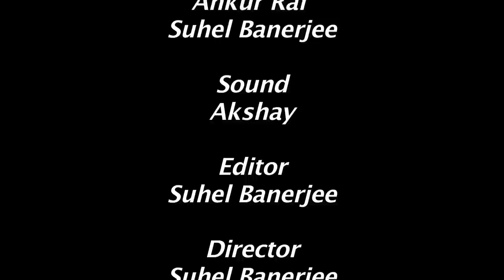Justice PB Sawant on Good Judges and Electoral Democracy (With Teesta Setalvad)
P. B. Sawant is a former Supreme Court judge in India.
After doing his law degree (LL.B.) from Bombay University, Sawant started practise as an advocate at the Bombay High Court and Supreme Court of India. In 1973 he was appointed Judge of the Bombay High Court; among his notable acts was an inquiry on the Air-India aircraft crash in June, 1982. He was appointed justice in the Supreme Court in 1989.

Since his retirement in 1995, he has been active in public affairs.

In 2002, he served with retired justice Hosbet Suresh on an Indian People's Tribunal headed by justice V. R. Krishna Iyer to investigate the 2002 Gujarat riots.[2] Their report includes testimony of the then Gujarat Bharatiya Janata Party (BJP) minister Haren Pandya (since murdered), who testified about a meeting convened by Narendra Modi on the evening of the Godhra train burning. At this meeting, officials were instructed not to obstruct the Hindu rage following the incident.[3] The report also highlighted a second meeting, held in Lunawada village of Panchmahal district, attended by state ministers Ashok Bhatt, and Prabhatsinh Chauhan, and other BJP and RSS leaders, where "detailed plans were made on the use of kerosene and petrol for arson and other methods of killing.".[4]

Sawant chaired the P. B. Sawant commission constituted on 1 September 2003 to investigate corruption charges against 4 ministers of the Government of Maharashtra, namely, Nawab Malik, Padmasinh Patil, Suresh Jain and Vijaykumar Gavit. He submitted his report on 23 February 2005, which indicted Nawab Malik, Padmasinh Patil and Suresh Jain but exonerated Vijaykumar Gavit. It resulted in the resignation of two state cabinet ministers, Suresh Jain and Nawab Malik.